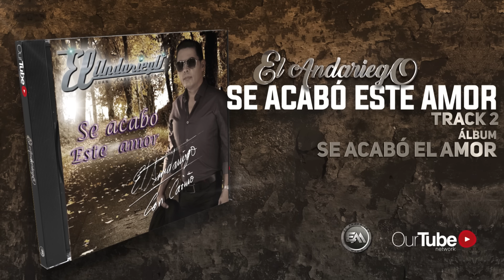El Andariego - Se Acabó Este Amor | Música Popular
Disfruta el Audio Oficial de mi éxito “Se Acabó Este Amor” con lo mejor del despecho, cantina, corrido, regional colombiano, mexicano, ranchero viejo, antiguo y clásico para bailar gozar, beber, tomar guaro, pistear, embriagarse, llorar, gozar, disfrutar y dedicar toda la noche 2023. 🍻

Juan Carlos Hurtado El Andariego.
📞Contrataciones:
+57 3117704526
Manager Sergio Zapata